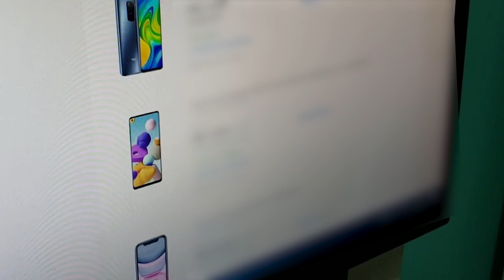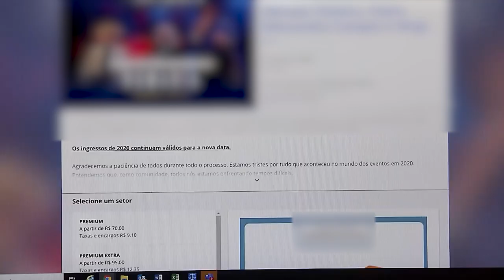Teoria finalista mitigada exige prova de vulnerabilidade 22.03.23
A Terceira Turma do Superior Tribunal de Justiça (STJ), por unanimidade, decidiu que o Código de Defesa do Consumidor (CDC) não pode ser aplicado à relação jurídica firmada entre uma empresa vendedora de ingressos eletrônicos para eventos e uma sociedade especializada em serviços de intermediação de pagamentos on-line, pois não houve demonstração de vulnerabilidade de uma parte frente à outra.